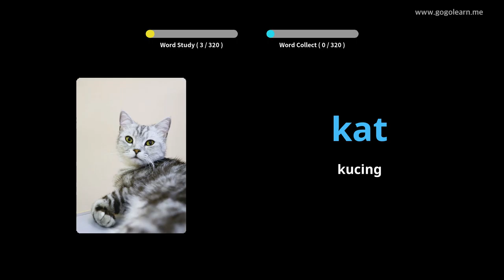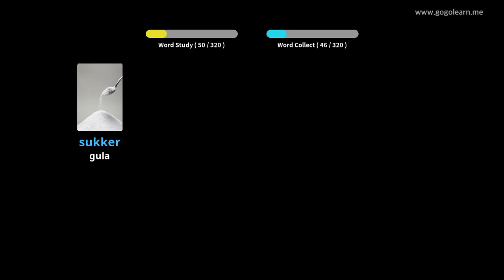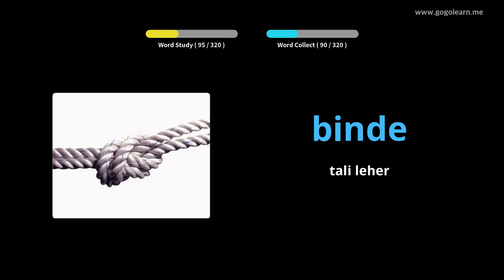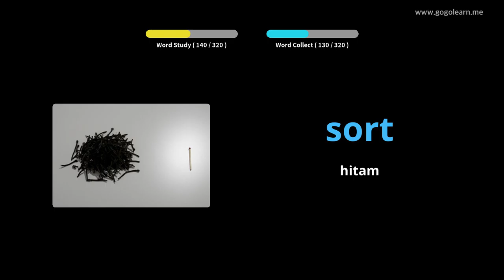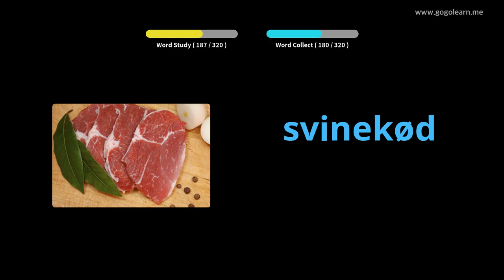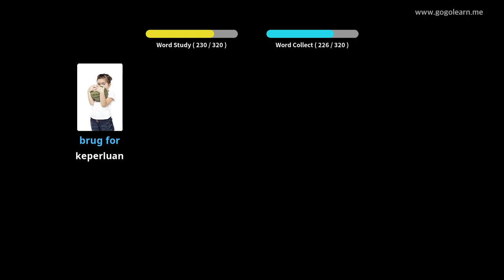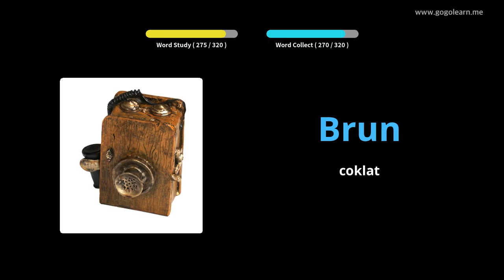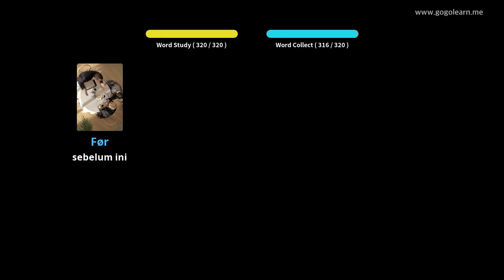Mendengar Vocabulary Denmark Semasa Memandu |Golearn